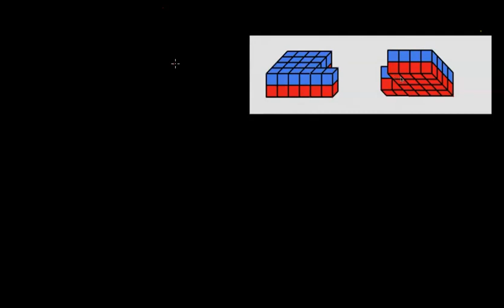05 11 05 حجم په واحد مکعبونو کې د شکلونو د تجزیه کولو په مرسته | پنځم ټولکی | خان اکاډمي